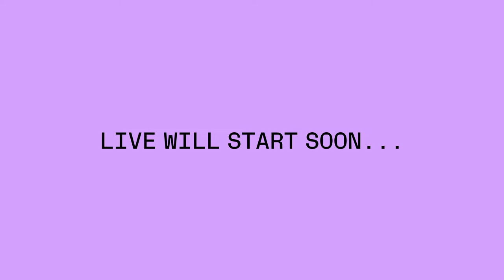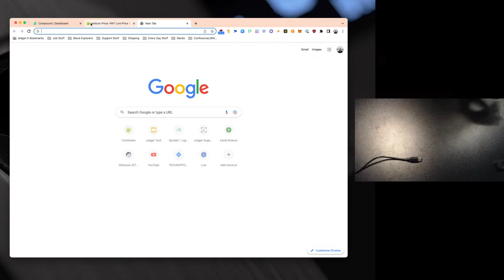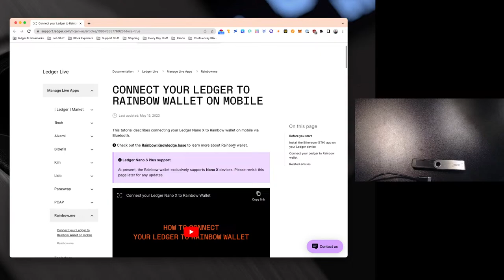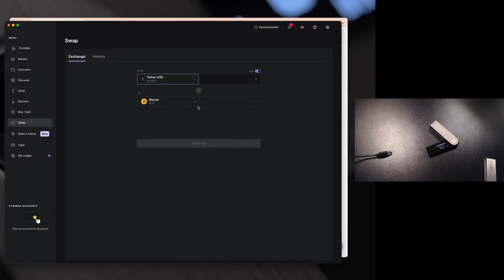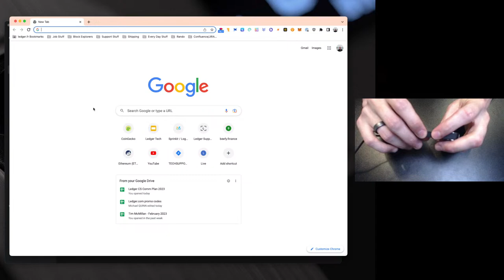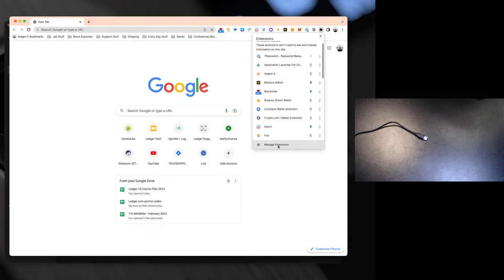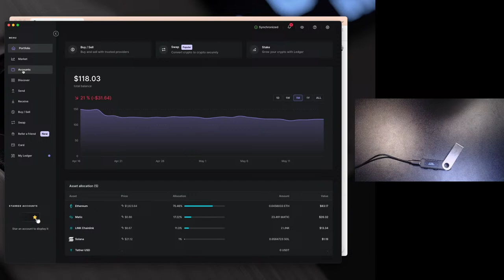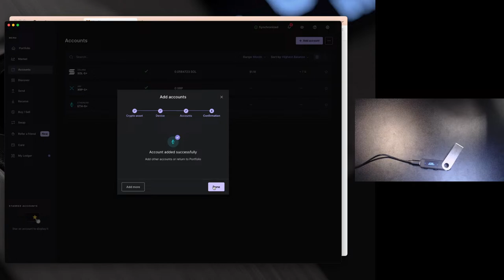Ledger Support - Ask Us Anything!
Learn how to set up your Ledger device, and learn best practice on how to secure your assets. Also ask any questions you may have!